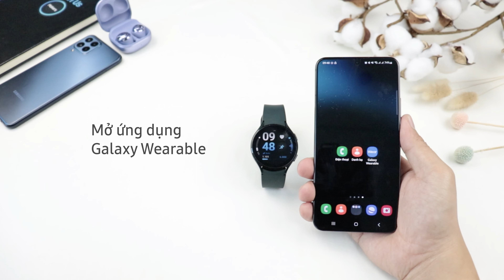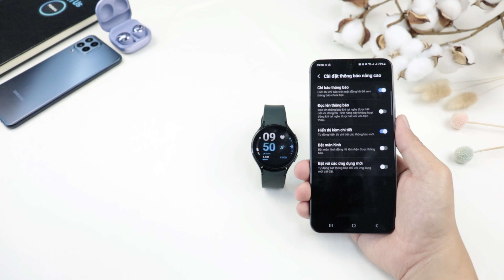Tuỳ chỉnh thông báo trên đồng hồ Galaxy Watch4 | Watch5